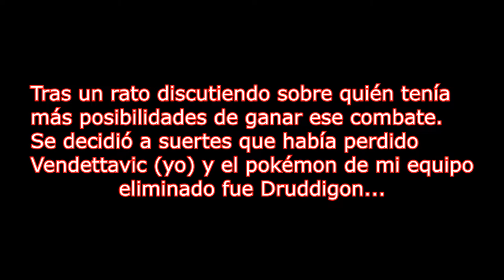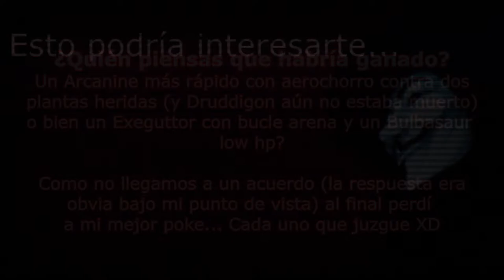💀Vendettavic VS Thyrex CON POLÉMICA💀🕹️Pokémon DUAL HARD RANDOMLOCKE Rubí Omega y Zafiro Alfa🕹️🔴Ep.9🔴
🔥💀Vendettavic VS Thyrex CON POLÉMICA🔥💀🕹️Pokémon DUAL HARD RANDOM LOCKE Rubí Omega y Zafiro Alfa🕹️🔴Ep.9🔴
Agradecimientos especiales a los miembros del canal: Anakin Paul, Mysterious y Cundalf !!!
Fornite ? Minecraft ? NO, DUAL HARD RANDOM LOCKE contra Thyrex!!!